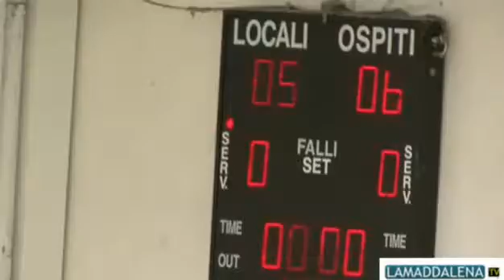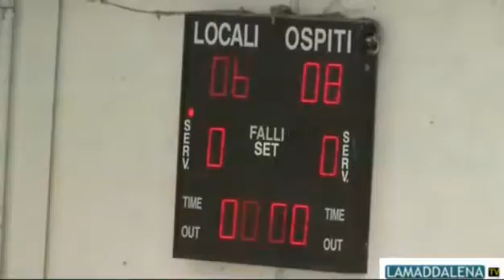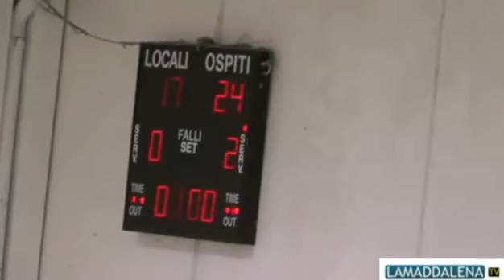PALLAVOLO:U.S.GARIBALDI - 0 - ORTE - 3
DALLE TRIBUNE LORENZO IMPAGLIAZZO INTERVISTA SOSTENITORI E DIRIGENTI DELL'U.S.GARIBALDI DURANTE LA PARTITA.